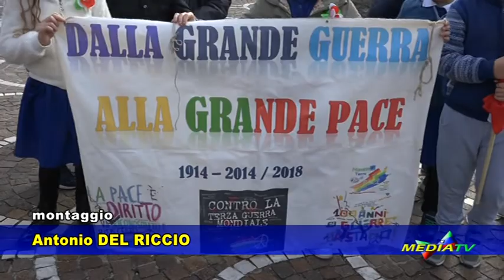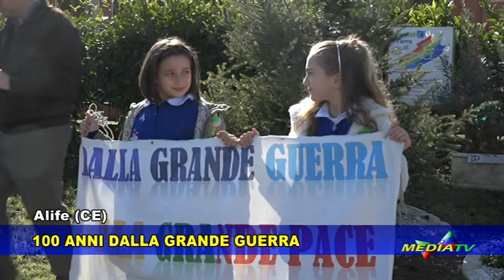Alife (CE): DALLA GRANDE GUERRA ALLA GRANDE PACE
Servizio Medianews.